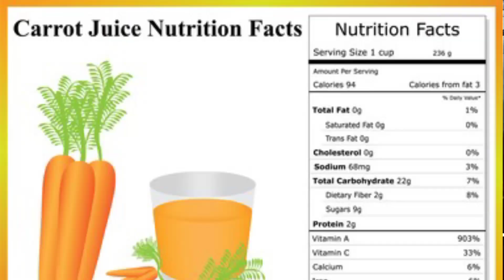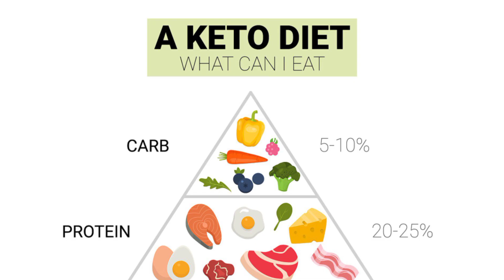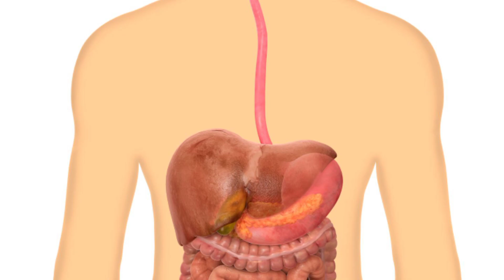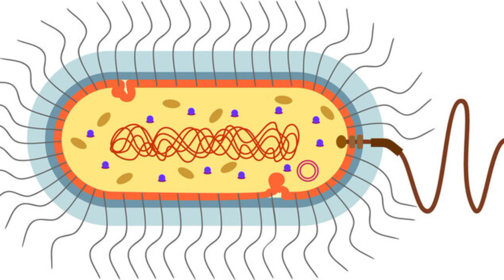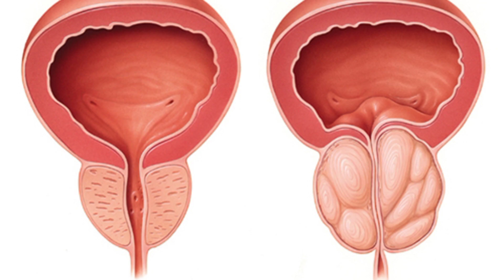Eating a Carrot a Day Keeps the Doctor Away from you | रोजाना एक गाजर खाने से डॉक्टर दूर रहते हैं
In this video I will told you the facts about carrot and how it can keep you awary from danger diseases .
It takes a combination of foods, not just one, to create a healthy body. Today, we’re going to talk about an additional food you should add to your daily salads: carrots.

We’ve talked before about why you can have carrots on keto but haven’t gone in-depth on the health benefits of carrots.

One medium carrot has 4.3 net carbs and a low glycemic load, so having one carrot daily won’t push you out of ketosis.

Health benefits of carrots:
1. The fiber in carrots may help detox and balance estrogen
2. They lessen the activation of procarcinogens
3. They contain antioxidants
4. They may help reduce intestinal inflammation
5. They’re antitumor
6. They’re anticancer
7. They’re antiangiogenic
8. They have anticlotting properties
9. They have properties that can help fight mycoplasma

I suggest eating at least one medium organic carrot every day to help boost your health.